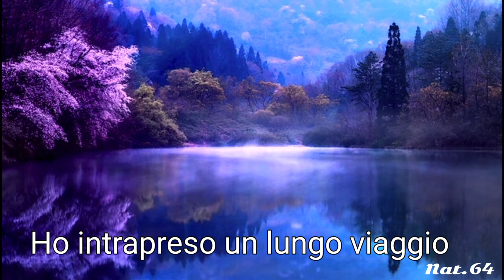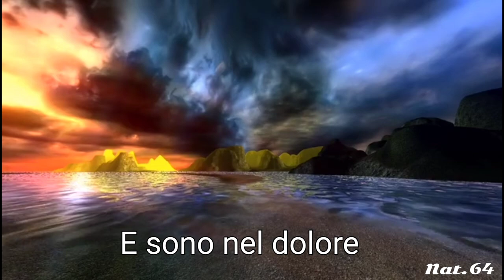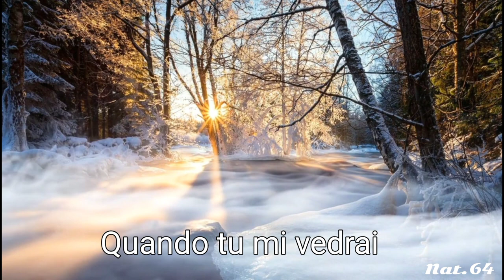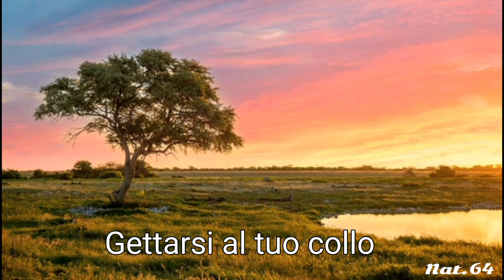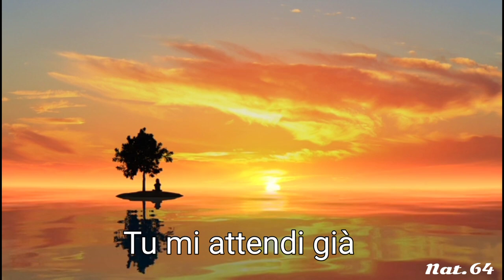Cuore di Padre